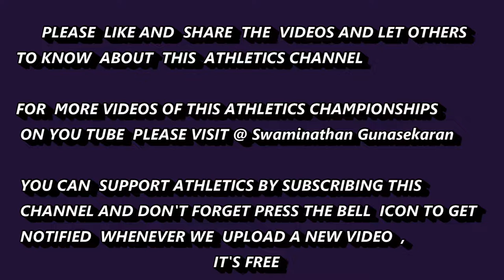Discus Throw Girl's U14 Final || 62nd Tamilnadu State Schools Athletic Meet 2019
Follow swaminathan gunasekaran to get various Athletics Championships updates.